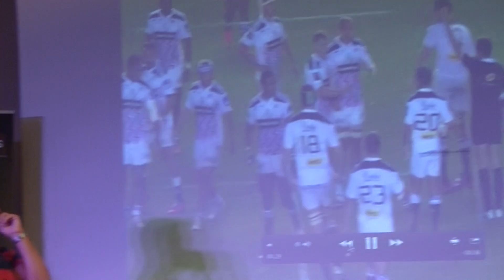Rugby Top 14 Autour de l'Arbitre 1ère Etape Toulon Live TV Sports 2014